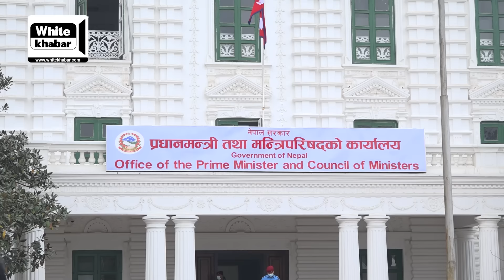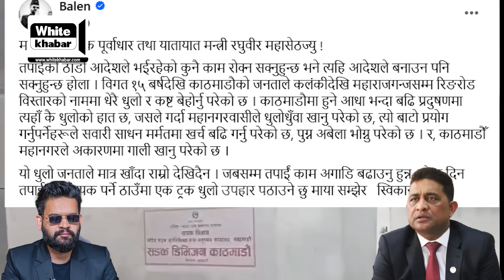बालेनको एक्सनः चक्रपथको धुलो सडक विभागमा, हरेक दिन एक ट्रिपर धुलो खन्याउने, प्रचण्ड तनावमा